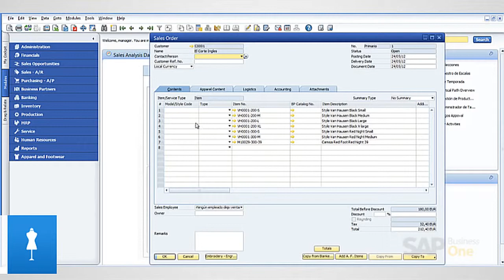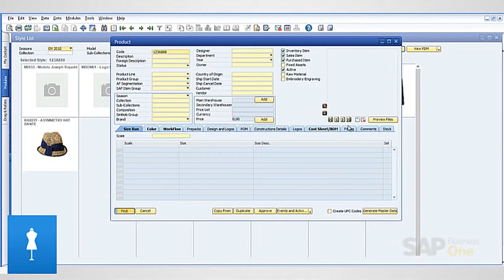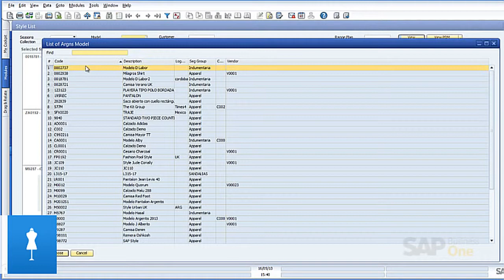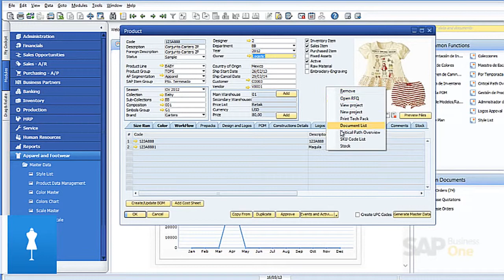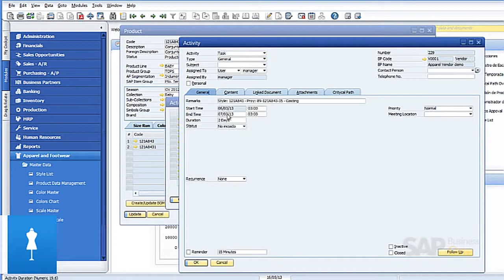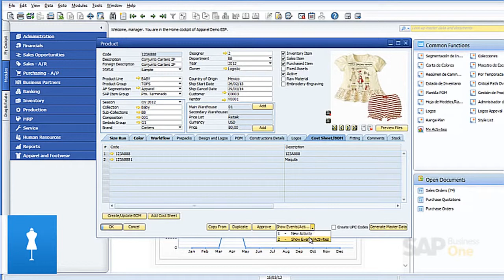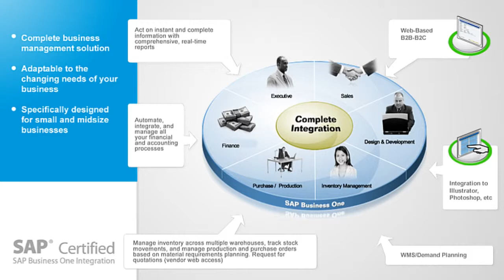Apparel & Footwear for SAP Business One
The fashion world changes quickly and your business needs to keep up. Apparel & Footwear for SAP Business One provides a fully integrated ERP solution for companies in the Fashion sector, allowing you to have all of your business information at your fingertips enabling you to respond quickly to changes in seasons, markets, customers and suppliers.

About Culex

Culex is an accredited SAP Partner, specialising in the implementation, support and development of SAP Business One since 2003.